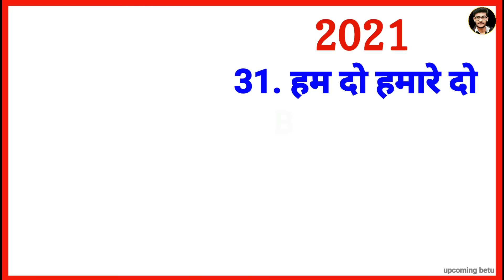Rajkumar Rao full movie list | Rajkumar Rao hit or flop movie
Rajkumar Rao all movie list | Rajkumar Rao hit and flop movies | Rajkumar Rao movies

About this video :-doston is video mein Rajkumar Rao ke filmon ke bare mein bataya Gaya Rajkumar Rao all movie list check out